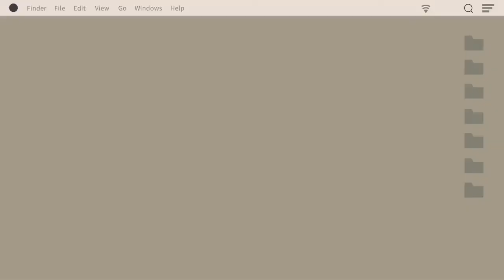ABERCROMBIE TRY ON HAUL | back to school & nyfw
Today’s video is a haul from Abercrombie & Fitch for back to school & nyfw!